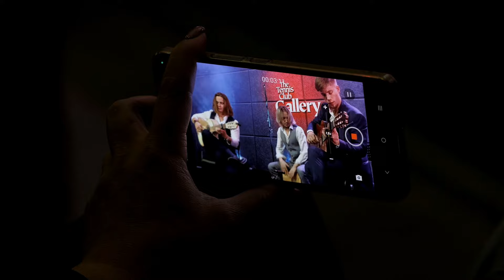"Spanish World" - Братья Юнаш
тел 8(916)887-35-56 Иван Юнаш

Гитары: Иван Юнаш, Леонид Юнаш
Перкуссия: Олег Юнаш
Саксофон: Ришат Даулятшин
Труба: Евгений Кондратьев
Вокал: Джесика Марреро